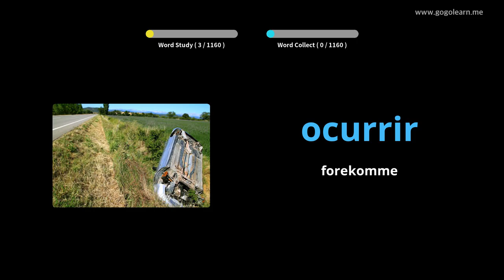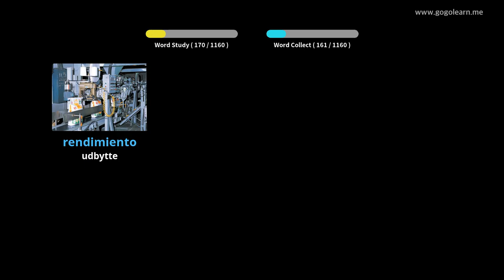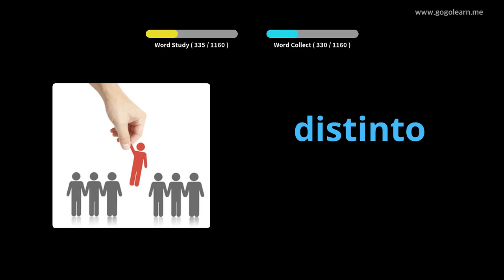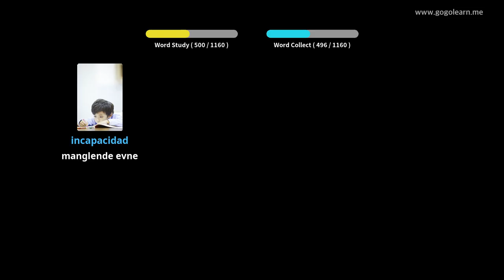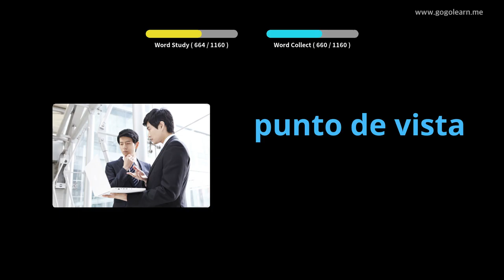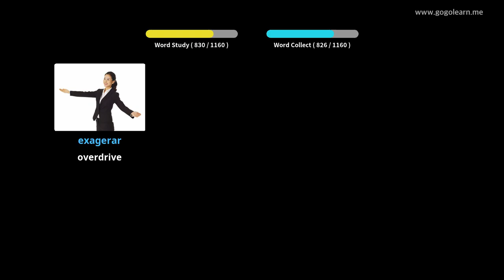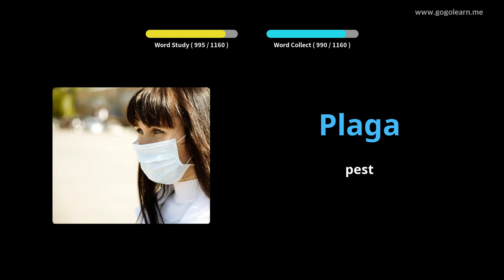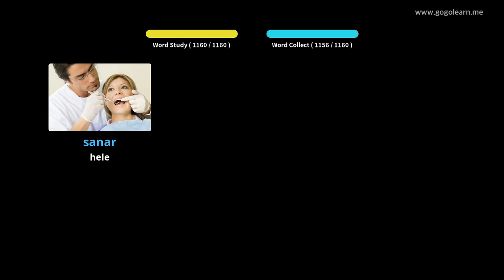Lær Spansk Gjennom Bilder |Spansk Ordforråd Studerende | Golearn